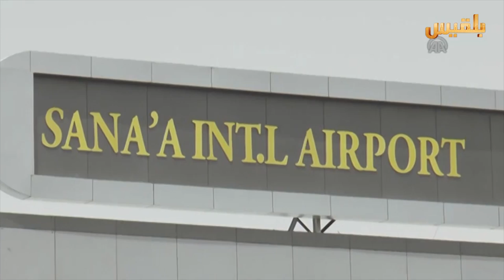انسداد أفق الحل السياسي .. والركون إلى العمل العسكري | تقرير : وليد البكس